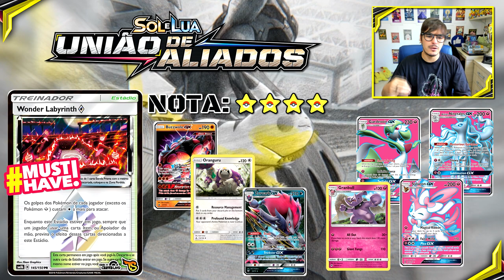Análise COMPLETA SM9 União de Aliados: Itens e Estádios! (Pokémon TCG)